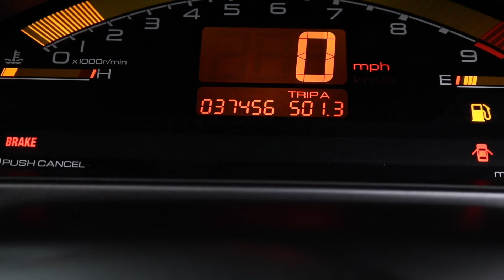S2000 road trip to Tail of the Dragon Part 2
Driving my s2000 on a road trip from Massachusetts to North Carolina (Tail of the Dragon) with the wife.